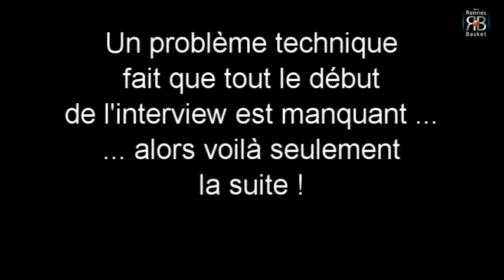Après match du 25 février 2017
25e match de championnat de NM1 face à Chartres